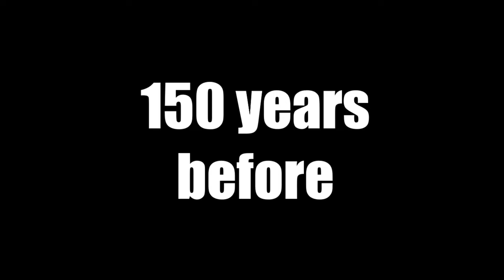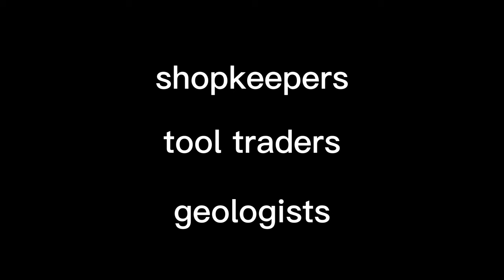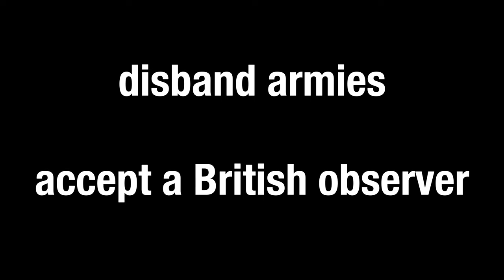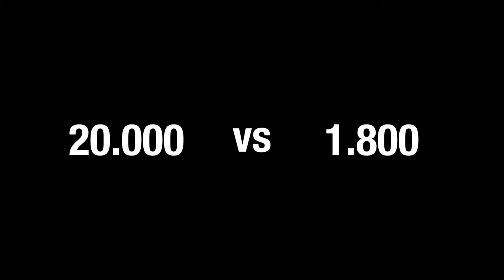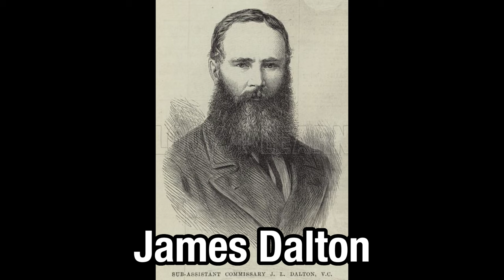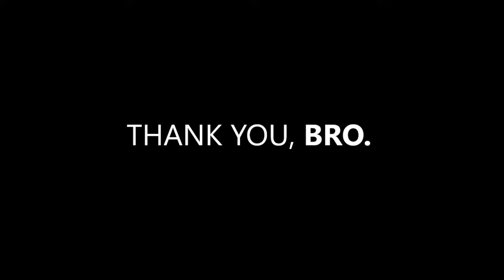Africa - Zulu Empire after Shaka, part 2 (Diamonds, Anglo-Zulu War, South Africa)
In this video, we'll be discussing the history of Zulu Empire:
- what happened after Shaka Zulu died;
- how diamonds led to the Anglo-Zulu War;
- relationships between British, Dutch, Boers and Zulus in South Africa;
- famous fights: how the Zulu force destroyed the British army at Isandlwana and Rorke's Drift battle.

If you're interested in learning more about Africa documentaries and history in easy way, this channel is for you!